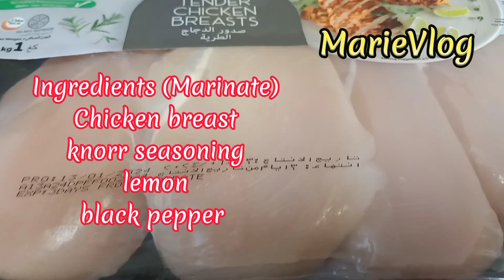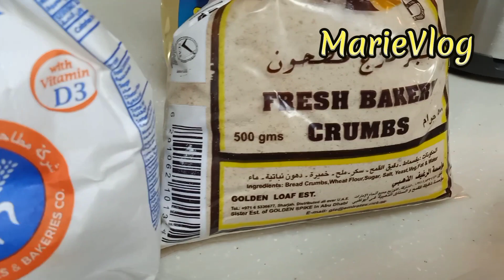Cordon Bleu!with Steamed Veggies